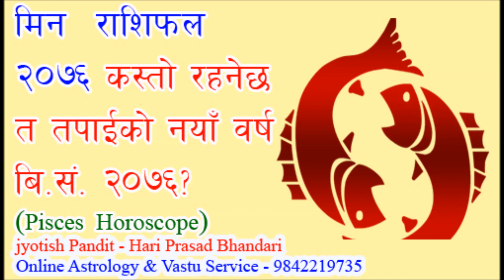Min Rashifal 2076/ मीन राशिफल २०७६/ Pisces Horoscope 2019/20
MinRashifal2076 मीनराशिफल२०७६ jyotishhari Education/ career/ finance/ love/ relationship/ lucky number/ lucky colour/ lucky direction / finance & remedies. by- Jyotish Pandit - Hari Prasad Bhandari- 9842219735